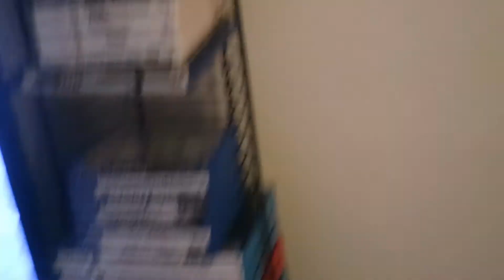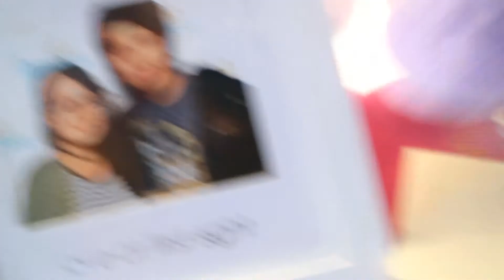VLOGMAS #2 | HOUSE CLEANING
Hello lovelies. Don't mind me being late and absent for Vlogmas this year. Like I said, I won't be able to do every single day. I may just film here and there and do a week's vlogmas recap.

Anyways, this video is basically a whole day's worth of cleaning haha. Hope you guys enjoy it!